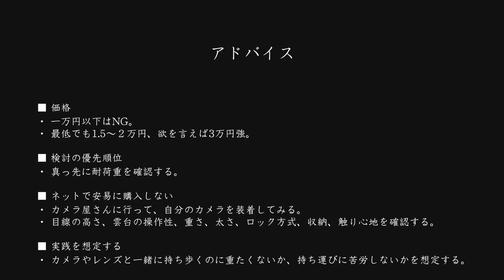三脚の選び方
風景写真に必須となる三脚の選び方を解説します。
良い三脚に出会えますように。

00:00　オープニング
00:58　自分に合った三脚を探しましょう
02:42　今日の動画の注意点
03:38　今日の流れ
04:00　三脚選びのポイント
22:50　メーカー選び
26:10　アドバイス
28:28　エンディング